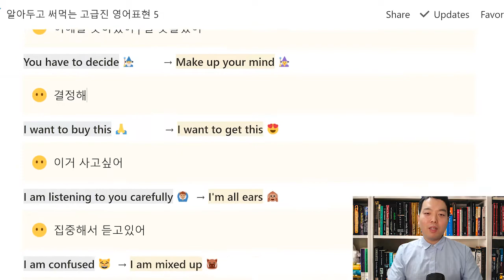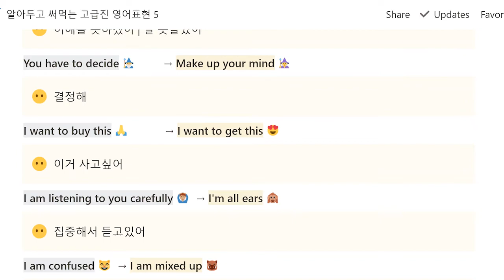잠들기 전 당신의 영어수준을 올려줄 영어표현 5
알아두고 써먹는 쉽고, 고급진 영어표현 5

반응이 괜찮으면 꾸준히 올려볼 예정입니다.

브라이언유